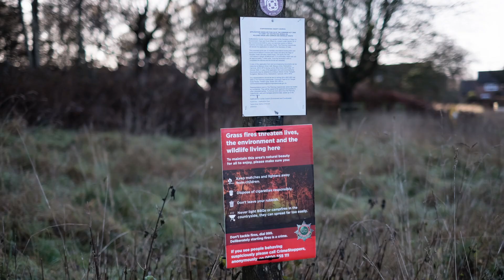Milford Common with Drone Footage - near Brocton and Cannock- Bike Trails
Milford Common a popular destination for dog walkers, hikers, runners and mountain bikers.

** See the latest DJI drones here. **

Milford Common
Brocton Road
Milford
ST17 0UH